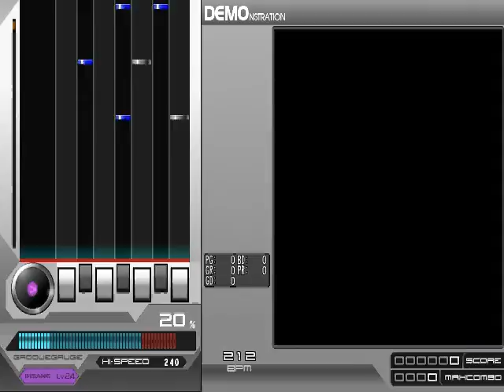Re:End of a Dream[END]